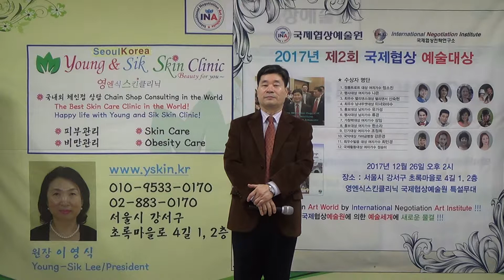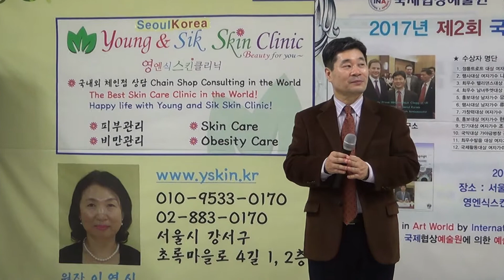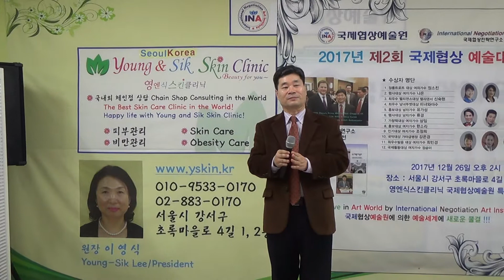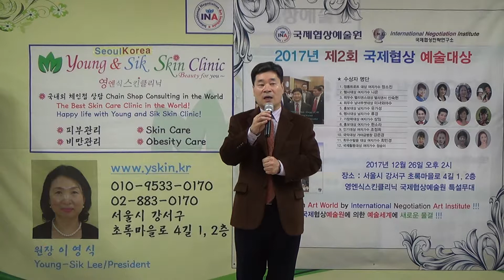효녀심청 김용만노래 국제협상전략연구소 이종선소장 625번 애창곡 K TROT POP Jong Sun LEE Korea 2018년 2월 1일